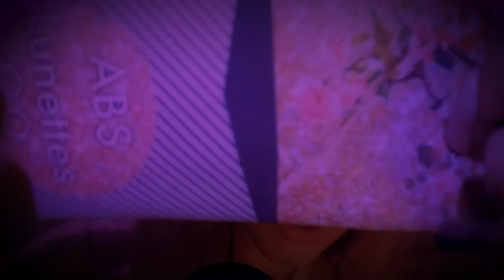ASMR rápido y agresivo con sonidos de boca 💋